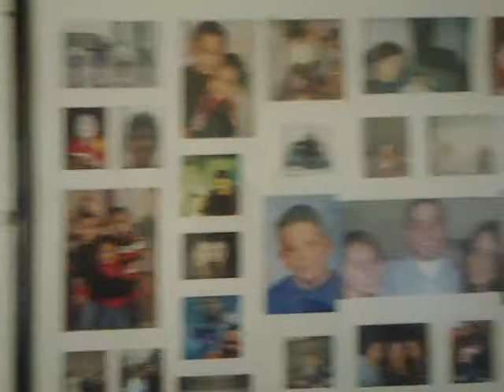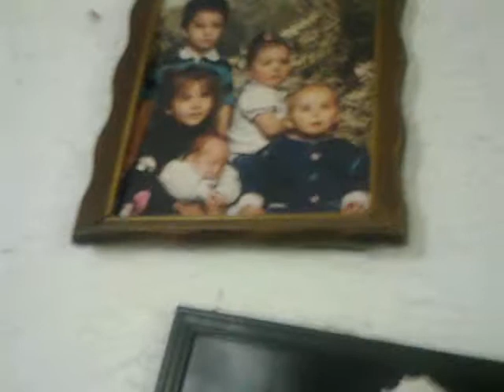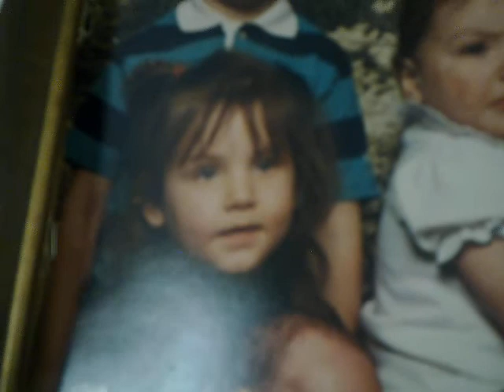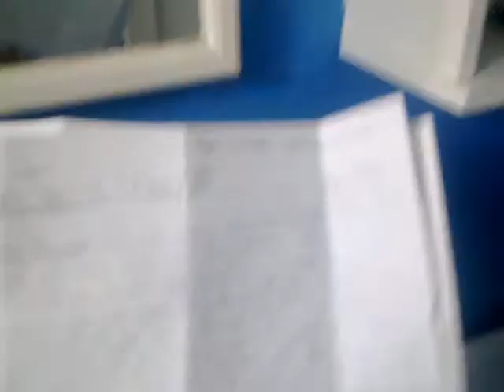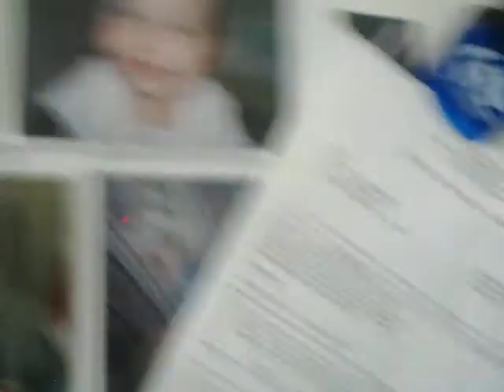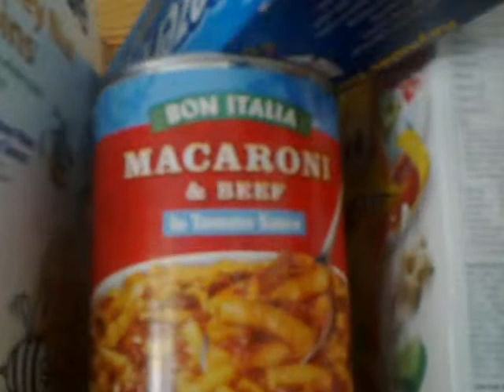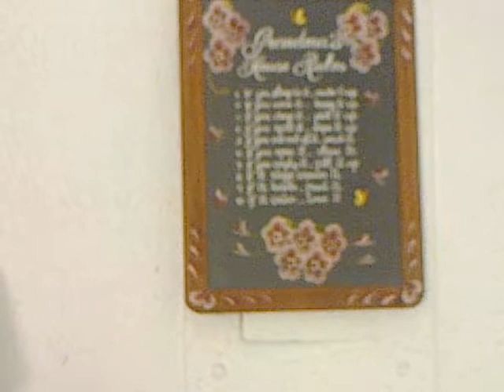jojo mason mtv cribs